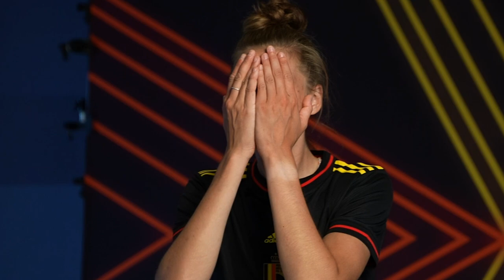Bits and pieces: part 2 | REDFLAMES | WEURO 2022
Check out the best moments of our Red Flames during their second week at WEURO2022.